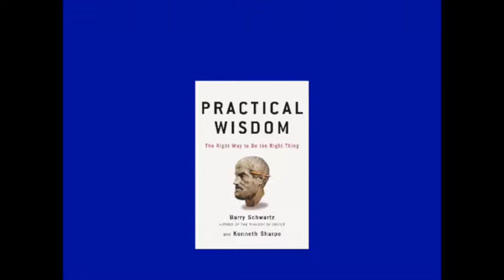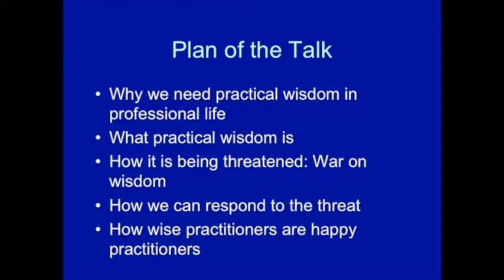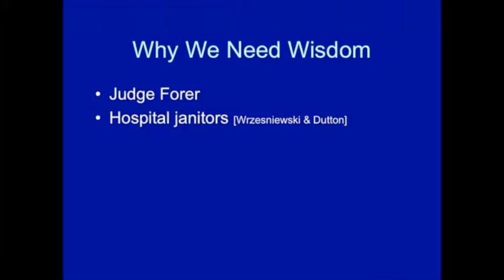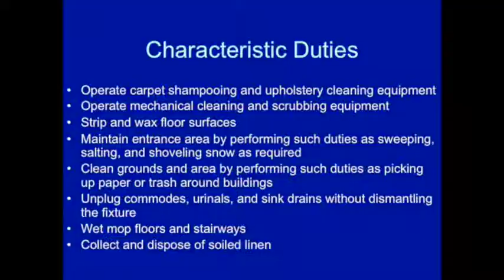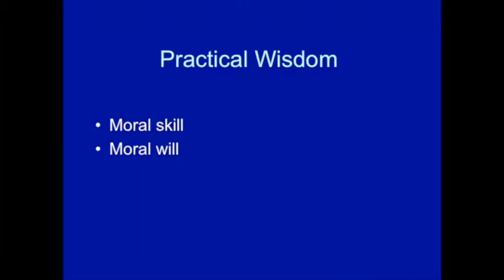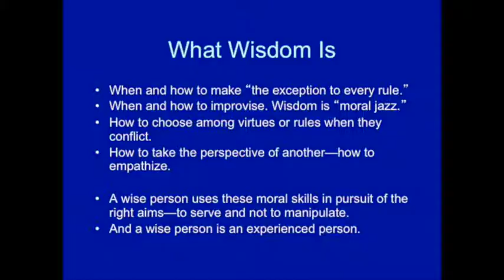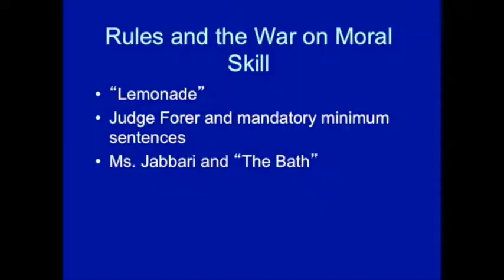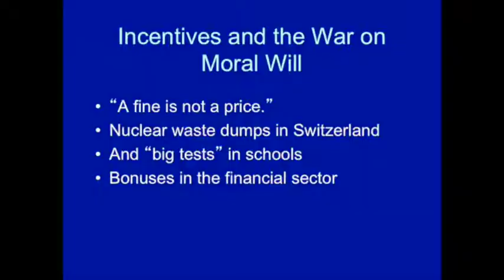Practical Wisdom: the Right Way to Do the Right Thing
Barry Schwartz is the Dorwin Cartwright Professor of Social Theory and Social Action in the Department of Psychology at Swarthmore College. Here he talks about the work in his latest book, written with colleague Ken Sharpe, Practical Wisdom: The Right Way to Do the Right Thing.